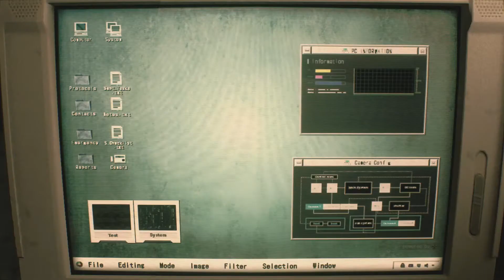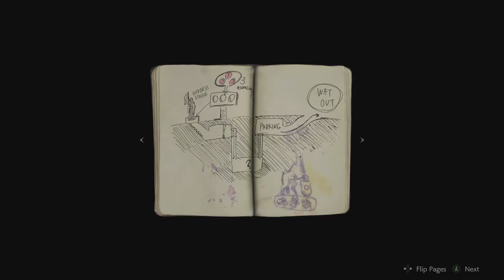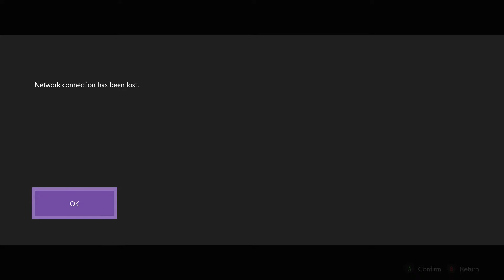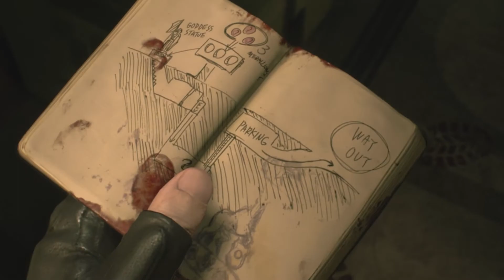Resident Evil 2 1-Shot Demo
1-shot 2 NEWBS! Resident Evil 2 demo limited time and shitty network.